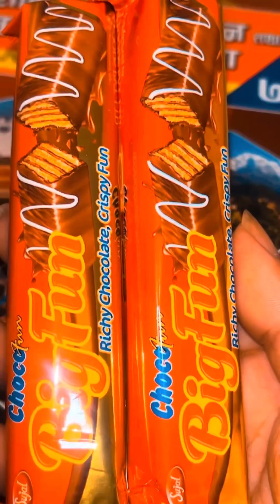A day in my life/ Get ready with me/